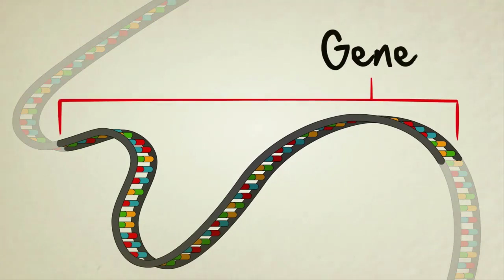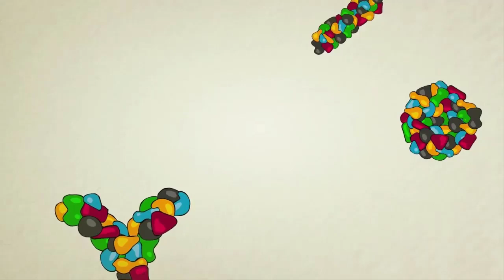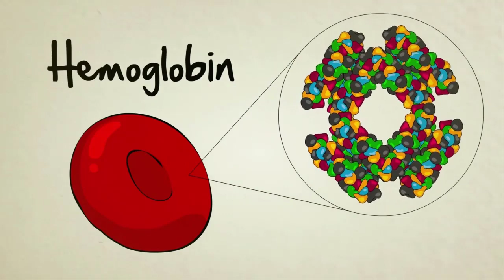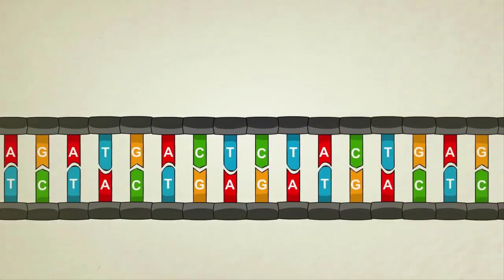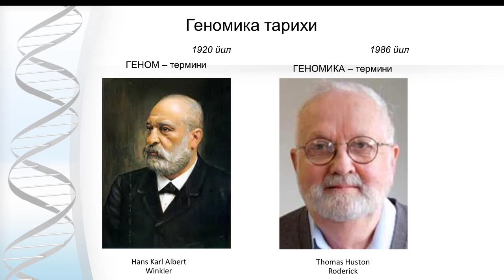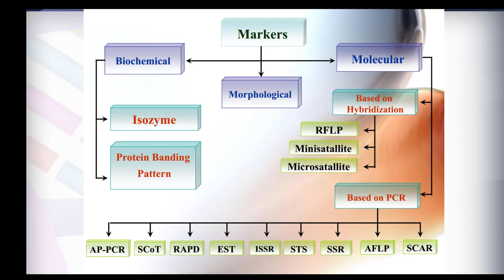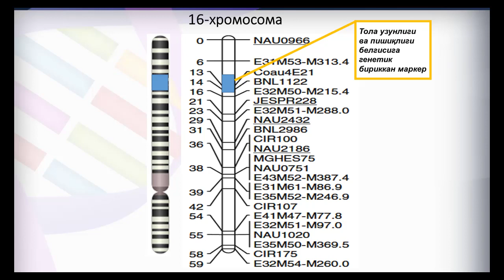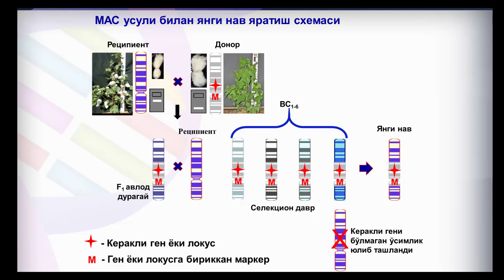Геномика асослари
Фан: Геномика асослари
Мавзу: Геномика асослари фанига кириш. Геномиканинг асосий принциплари.
Маърузачи: б.ф.д. Кушанов Ф.Н.